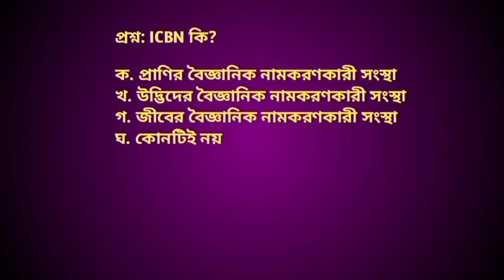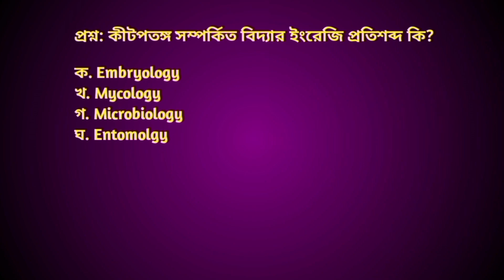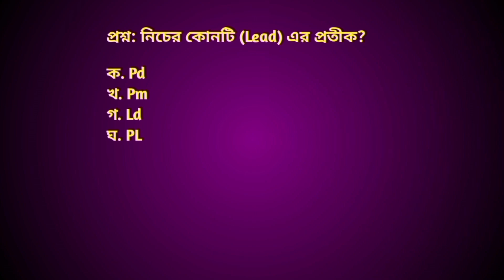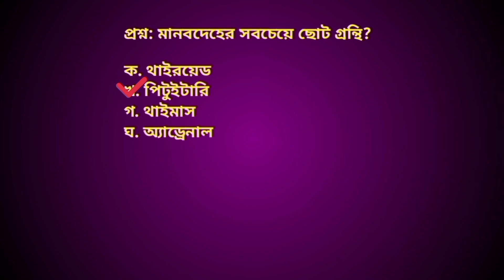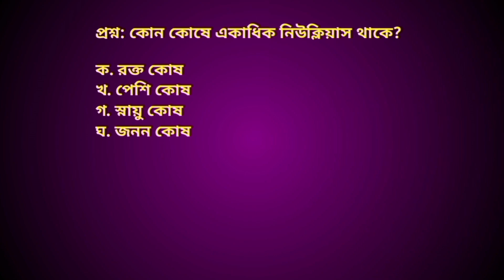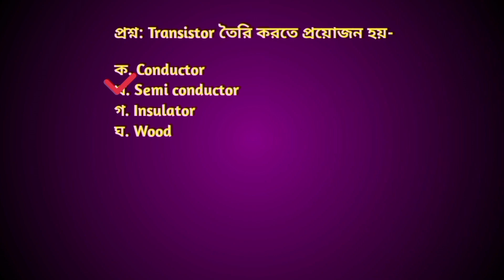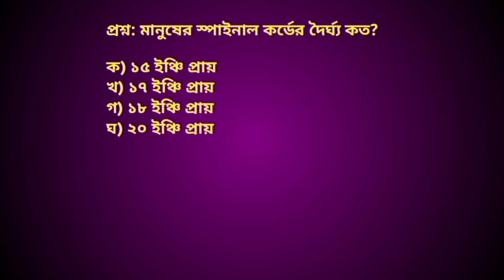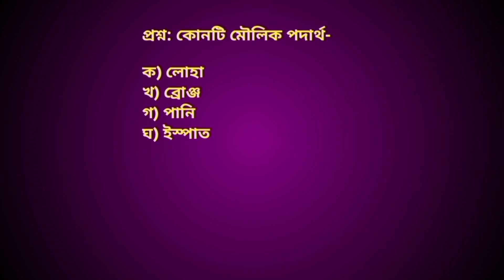Special : সাধারণ বিজ্ঞান Most common Mcq. যে কোন পরীক্ষায় কমন উপযোগী | General science Mcq.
সাধারণ বিজ্ঞান থেকে বাছাই করা MCQ প্রশ্ন | বিগত ৩০ বছরে বার বার আসা বিভিন্ন পরীক্ষার গুরুত্বপূর্ণ mcq প্রশ্ন। পার্ট - স্পেশাল |

This video is a general science related special MCQ question. Part - Special. It helps all competitive examinations for all candidates.@AllJobDestination